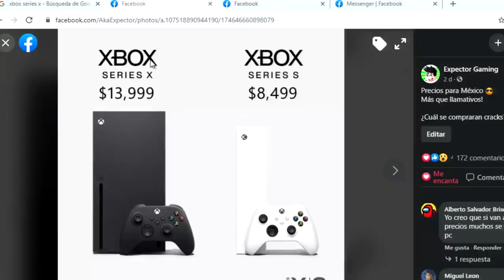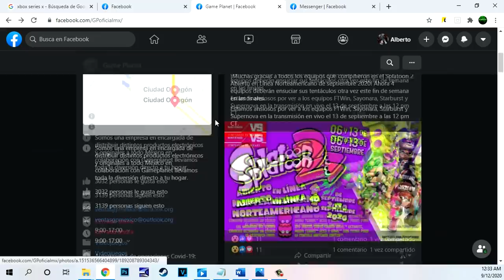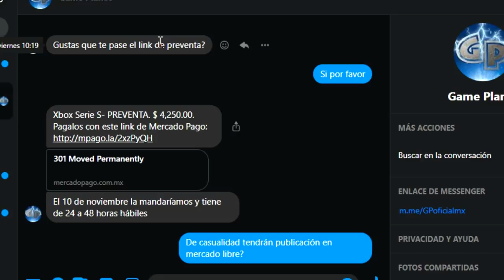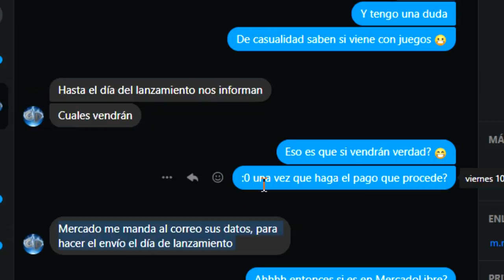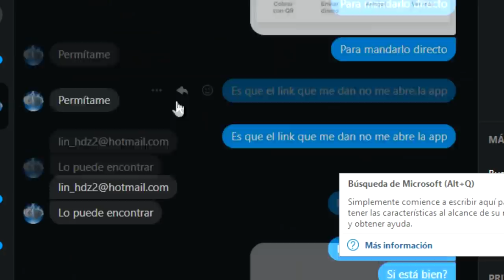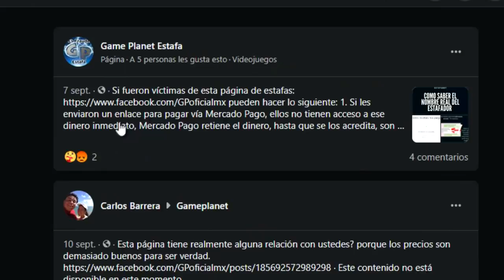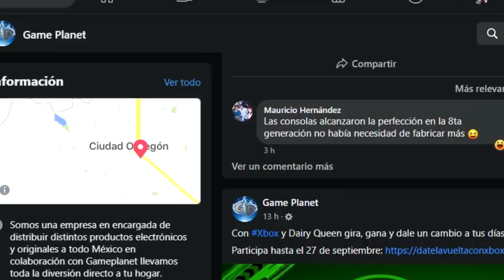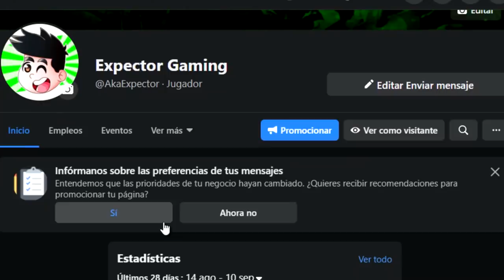Me intentó vender la XBOX SERIES X | Así te estafan #4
Xbox live: ExpectorAka8449
Fornite: ExpectorAka